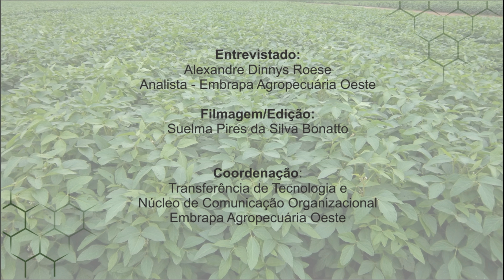Série Soja - Planejamento da Aplicação de Fungicidas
Alexandre Dinnys Roese, analista da Embrapa Agropecuária Oeste apresenta informações importantes para o planejamentos da aplicação de fungicidas na lavoura de soja.

Realização: Embrapa Agropecuária Oeste (Dourados, MS)